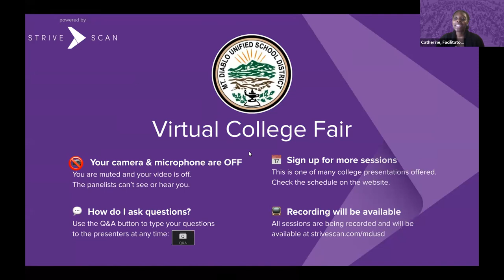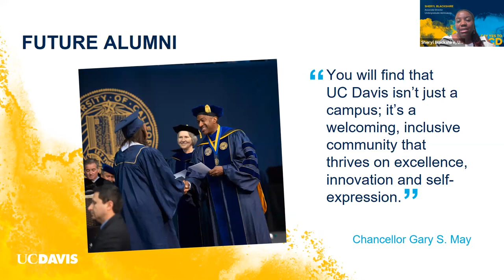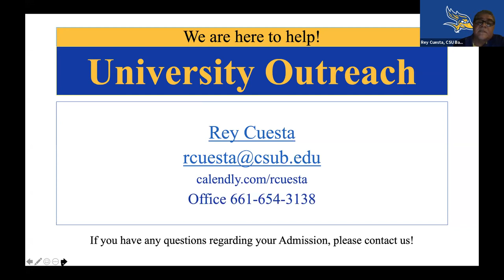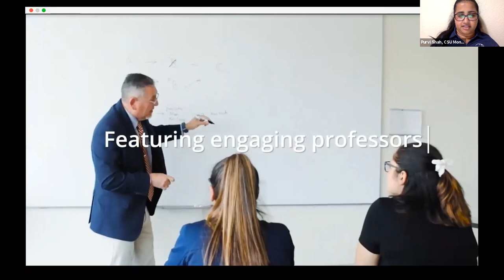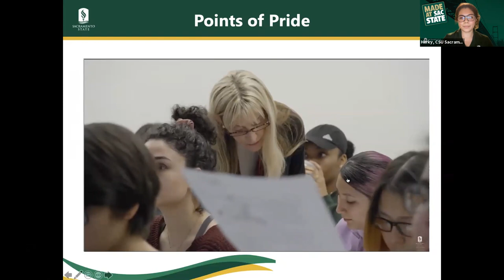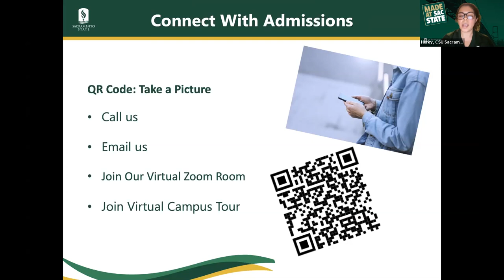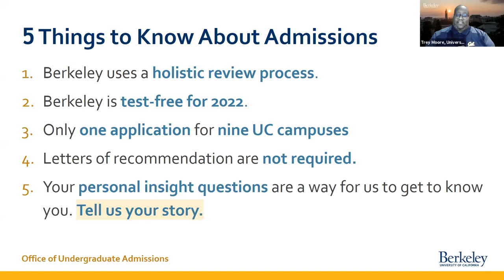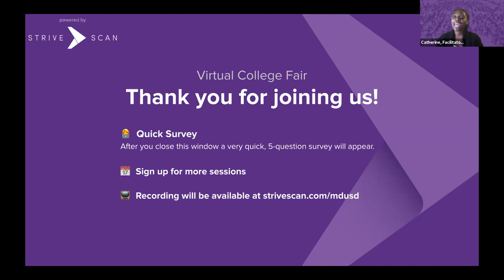Session C3 - Mt. Diablo USD Virtual College Fair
In this session, you will hear from the following institutions:

UC Davis
CSU Bakersfield
CSU Fresno
CSU Monterey Bay
CSU Sacramento
University of California at Berkeley